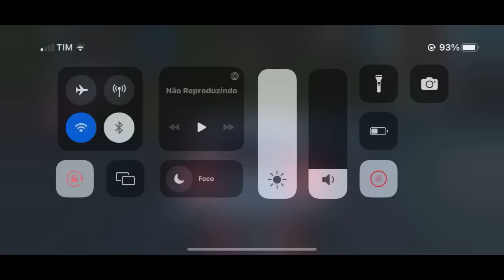O GRANDE FINAL DOS CLUBES NO CARX STREET!!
DERROTEI O ÚLTIMO CLUBE DO CARX STREET E ZEREI O JOGO!!

• INSTAGRAM CANAL : @nasajoga_oficial

• INSTAGRAM PESSOAL : @eu_erickmartins

•~•~•~•~•~•~•~• CANAIS •~•~•~•~•~•~•~•

•~•~•~•~•~•~•~• LINKS •~•~•~•~•~•~•~•

•~•~•~•~•~•~•~• TAGS •~•~•~•~•~•~•~•

DOWNLOAD CARX STREET ANDROID
COMO FAZER DRIFT NO CARX STREET
DOWNLOAD CARX STREET DINHEIRO INFINITO
CARX STREET MOD